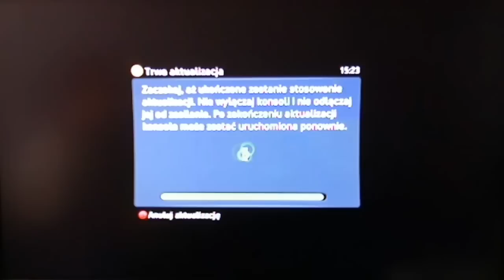Lets Have Fun (PL) Just Cause 2 part 1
to nie seria tylko tak o chwila wariacji ;)